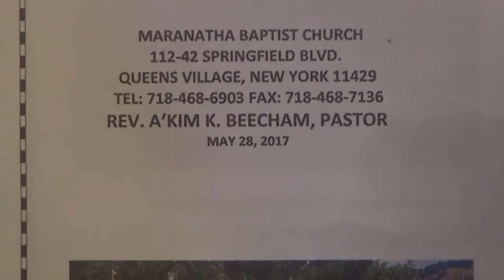Maranatha Baptist Church, Full Service 5/28/17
Maranatha Baptist Church, 112-42 Springfield Blvd, Queens Village, NY 11429, Pastor A'Kim Beecham, Guest Speaker Mandy Bowman (Founder of Official Black Wall Street, Preached Word Dr. Reverend Adrian Reed